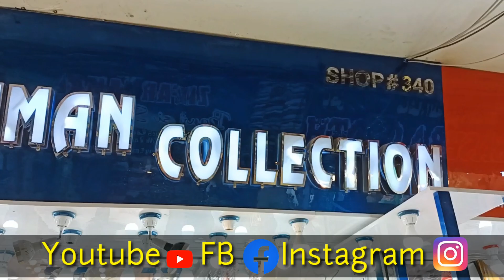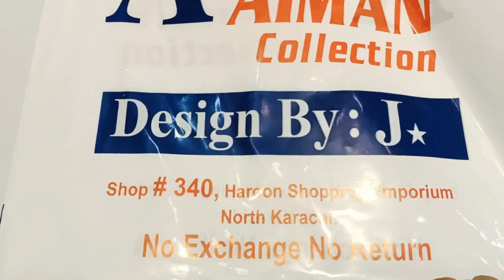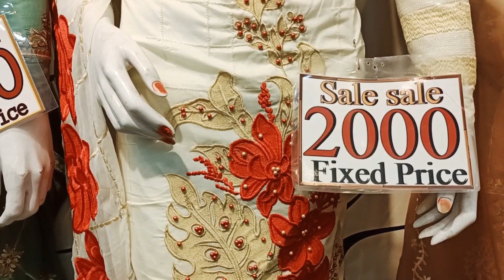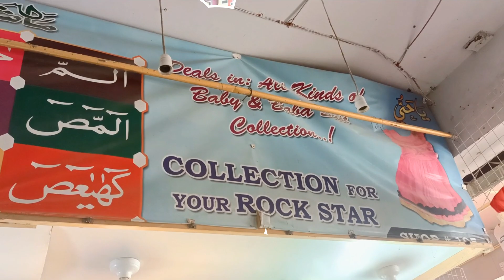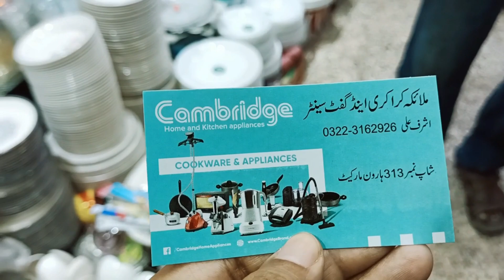Lawn Sale Latest Unstitched Dresses 2021 Haroon Shopping Emporium Branded And Fance Lawn Collection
Lawn Sale Latest Unstitched Dresses 2021 Haroon Shopping Emporium Branded And Fance Lawn Collection Karachi